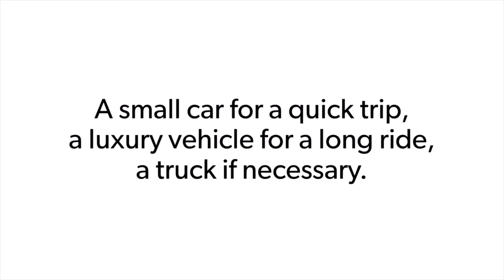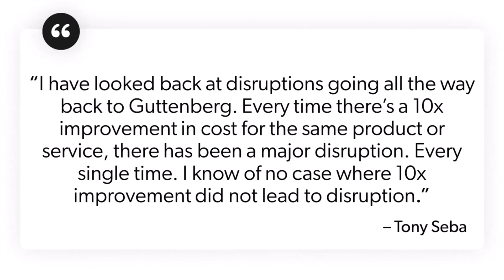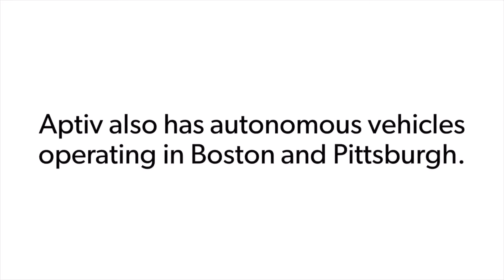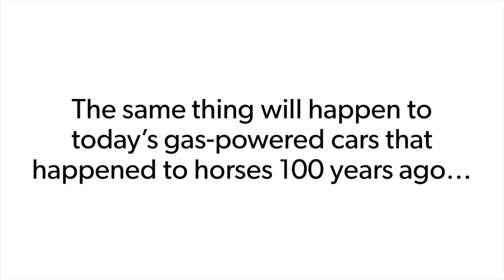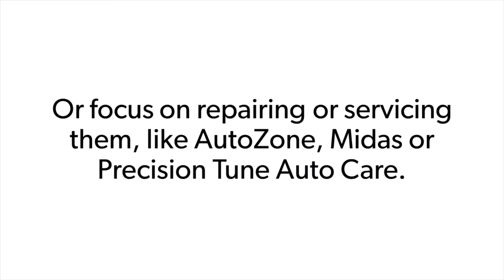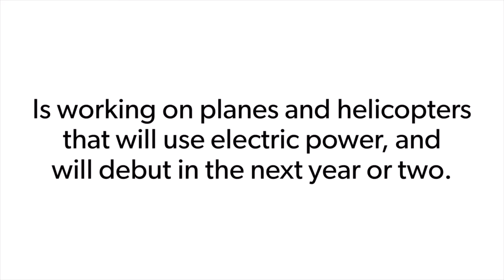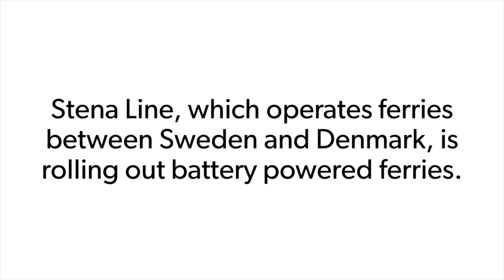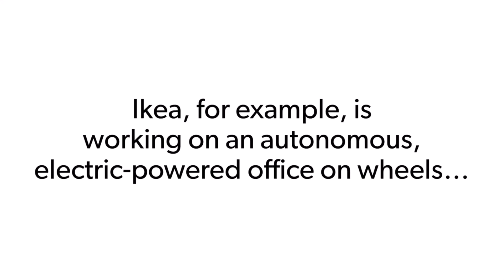5 Massive Impacts of TaaS and Why Their Companies' Stocks Will Soar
From Whitney Tilson, America's most accurate technology investor and former hedge fund manager, learn about the 5 massive impacts of TaaS companies and their proprietary technologies as they change much of our world as we know it.

The former hedge fund manager who broke 2 major stories on 60 Minutes is going public with the most important investment story of 2021. The convergence of 2 new technologies has sent some stocks soaring as high as 100% in a single day.

Want more coverage, resources, and research on top tech trends? Join us at Profitable News where we pride ourselves on bringing these opportunities to our readers daily